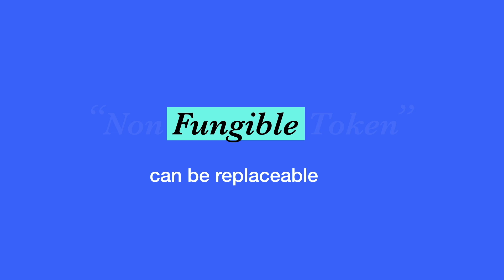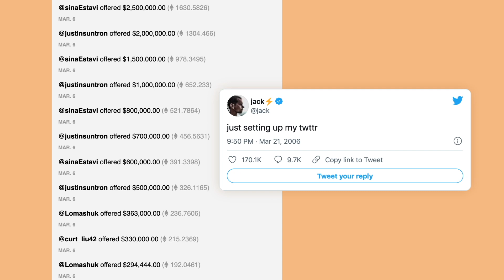Non Fungible Tokens EXPLAINED - by NFT 12 Year Old Genius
NFT's have taken the internet by storm, from CryptoKitties to CryptoPunks to today's CoinMarketCap Explain Like I'm 5 episode with Benyamin Ahmed, creator of Weird Whales.

Benyamin Ahmed is far from your average 12-year-old. He has sold almost $400,000 USD worth of NFT's he himself created! And if there's one person who can get non fungible tokens explained, it's him.

This NFT explainer will cover how to make NFT's, how to sell and buy non-fungible tokens and NFT art as whole - and don't worry Benyamin will make it easy to understand, it will be like he's explaining to his parents!

🔵 CoinMarketCap Bitcoin Explained Timestamps:

00:00 - What is a Non Fungible Token
01:34 - How to Create NFT?
01:57 - What do you need to mint an NFT?
02:57 - NFT Art Explained
04:23 - What are Weird Whales?
05:20 - What are Crypto Punks?
06:11 - How to explain decentralization?
07:18 - How to buy NFT?

✔️ Make sure to follow Benyamin and Weird Whales!

Founded by Brandon Chez in May 2013, CoinMarketCap or CMC has quickly grown to become the most trusted source by users, institutions, and media for comparing thousands of crypto assets and is commonly cited by CNBC, Bloomberg, and other major news outlets.